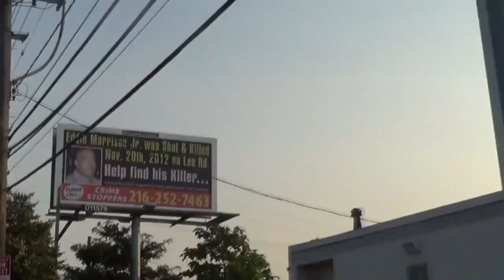NEO Hoops aka "The Real Cleveland" (Official Pilot/Trailer)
Welcome to the journey of Carlton Bragg, (Junior/Villa Angela St. Joseph HS), Trevell Beck, (Sophmore/Cleveland Central Catholic HS), and Jimond ivey, (Senior/Glennville HS), as we follow these three young men as they strive to fulfill their Hoop Dreams.